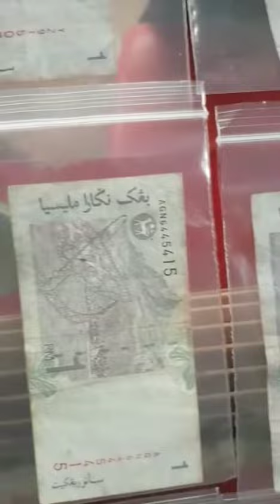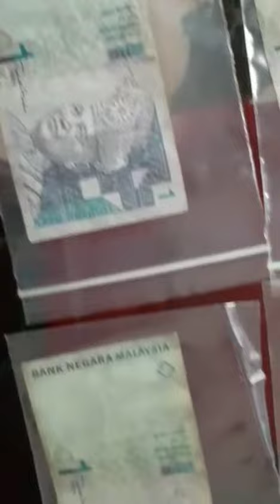SO SORRY, TOO BAD TO AUCTION THE OLD MONEY, GOT STAINED, GOT FOLD, YELLOWISH PART..